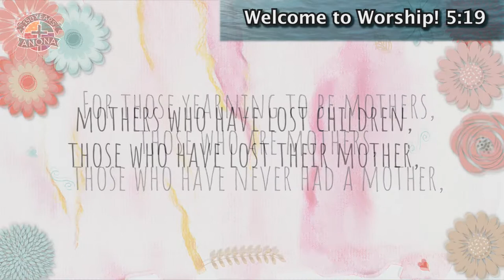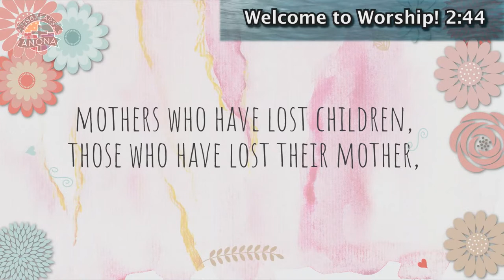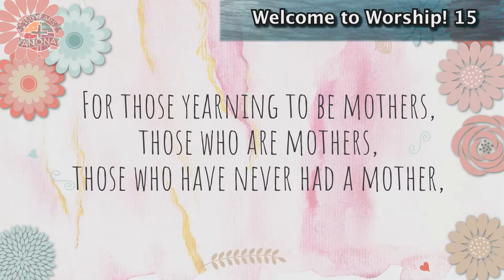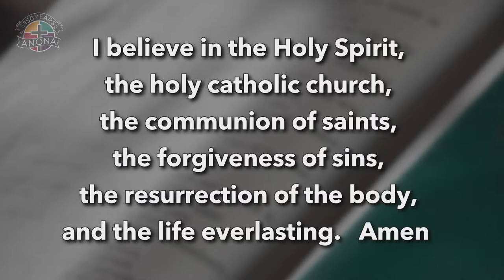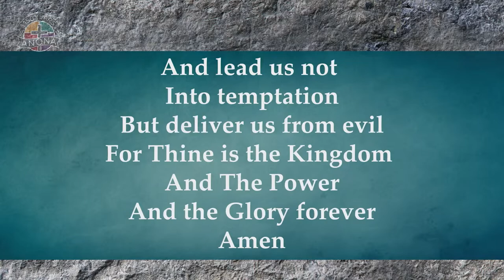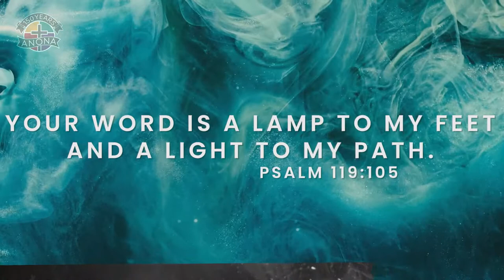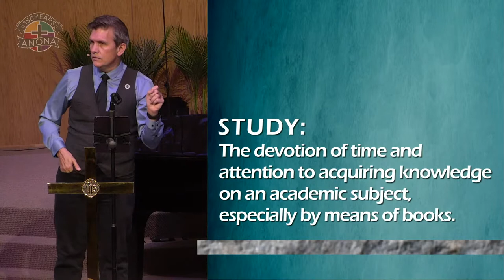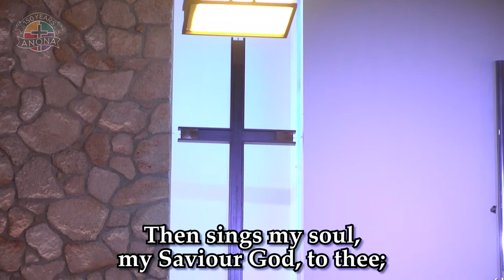Anona UMC Traditional Worship 8:15am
Welcome to Anona United Methodist Church!
A place where YOU BELONG. YOU ARE LOVED. YOU ARE VALUED. YOU ARE BELIEVED IN.  Please take a moment to "check-in" on our virtual attendance pad. You can include prayer requests, personal updates and more!

Disaster Relief - Pray for Ukraine - Give online or indicate disaster relief with your donation

Stephen Ministry is a confidential lay ministry that provides distinctively Christian one-on-one care to those who are experiencing all kinds of life needs and circumstances both in our congregation and community.  A caring friend who really listens and will keep everything confidential.  If you, or someone you know, needs a Stephen Minister you may contact Stephen Leader: Clara Rogers, or call the church office at ext. 408.

May 8th Prayer Quilts: #3258 TRENT MCCARTHY / #3259 JIM THOMPSON / #3260 ROGER KENNEALLY / #3261 DENISE HALE

The Lord's Prayer - starting June 12th - Summer sermon series and Intergenerational Bible Study.  Come join us this summer starting June 12th as we study the Lord’s Prayer together. We will have something for all generations as well as a sermon series.

THY KINGDOM COME: ANONA KIDS SUMMER EXPERIENCE
Join us every Wednesday 5:30-8:00 PM from June 15th - July 27th, as we explore The Lord’s Prayer.

TEACHER APPRECIATION GIFT CARD COLLECTION
These need to be brought in person to the church office during office hours.  Please bring gift cards in $10 increments to any of the following: STARBUCKS; DUNKIN DONUTS; TARGET; AMAZON or PUBLIX

New To Anona?  New to Anona and want to know more, or are you interested in becoming a member?

ANONA UMC is a church community that is made up of all generations, and we invite you to visit us!

Sunday Worship at Anona: Traditional Worship: 8:15 a.m., Sanctuary  Contemporary: 9:30 a.m., Worship Center, Traditional Worship: 11:10 a.m., Sanctuary

CHILDREN & YOUTH
Anona Kids: 9:30 a.m. Small & large group elements bring fun and energy into each week’s Bible story.
Youth Group: 5–7:30 p.m. Middle and high schoolers to gather, worship, eat and have community.

Licensing Information:
CCLI Lyrics: 11515071
CCLI Streaming: CSPL017189
CCS WORSHIPcast & PERFORMmusic: 9820